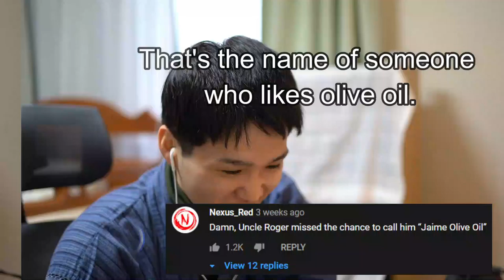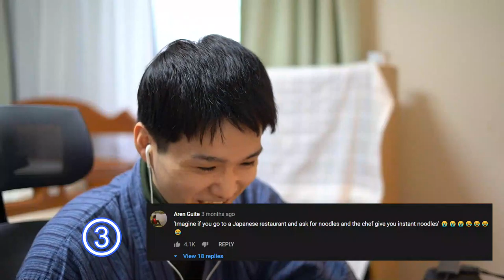【Reaction】 Japanese Reacts to "Uncle Roger HATE Jamie Oliver Egg Fried Rice"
In today's video, I'm reacting to
"Uncle Roger HATE Jamie Oliver Egg Fried Rice"

On【Japan】TAKU Channel, a 26-year-old Japanese man living in Tokyo
will be reporting on the characteristics of Japan!

【Table of contents】ーーーーーーーーーーーーーーーー
01. Introduction 0:00
02. Reaction 0:27
03. Main topic (popular comment) 10:00
04. Ending 11:26

※この動画は、フェアユースの概念に基づいて製作されています。